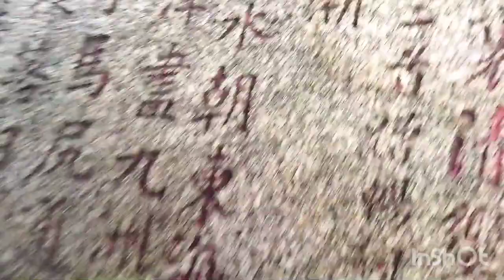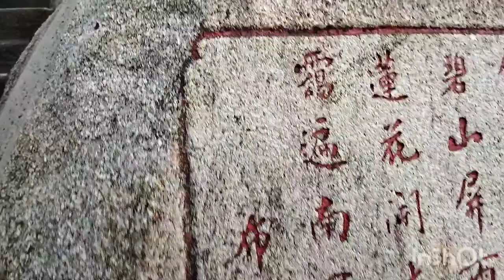15 January 2022